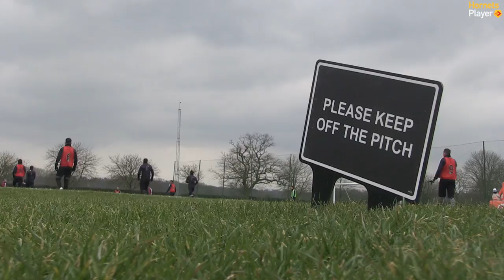TRAINING: Hornets Prepare For Stoke City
Watch a snippet from the Hornets' training session earlier this week as they looked ahead to Saturday's game against Stoke City.

Remember to visit Hornets PlayerHD shortly to watch the Watford Weekend Preview Show, where you can hear from Quique Sanchez Flores, Joel Ekstrand & Almen Abdi.